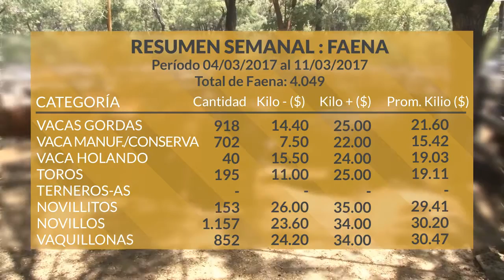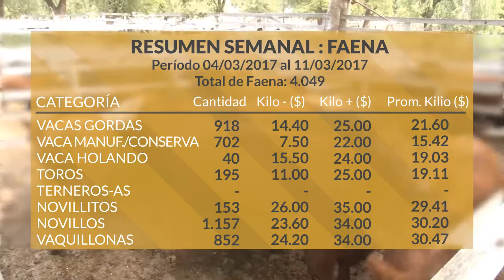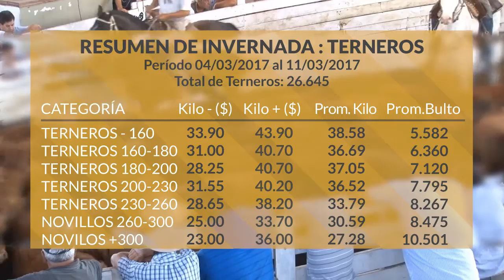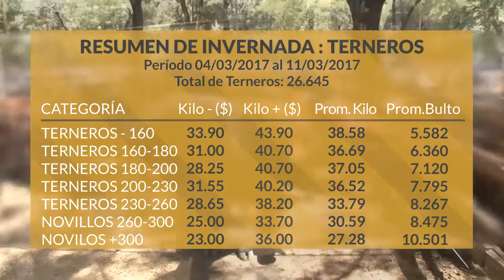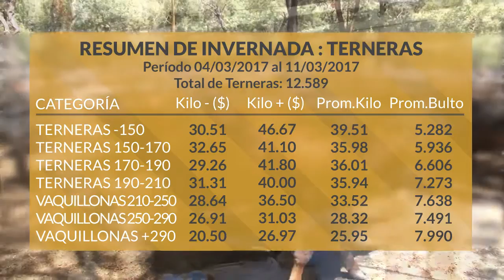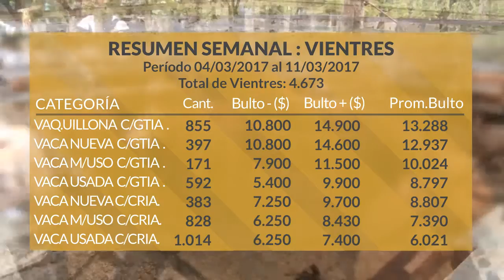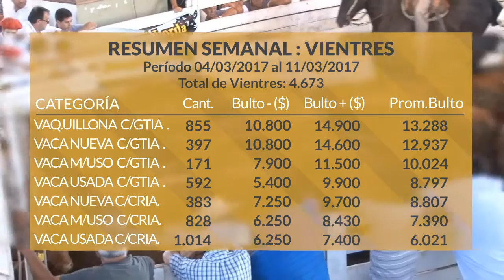RESUMEN SEMANAL DE GORDO-INVERNADA Y CRIA - 4 AL 11 DE MARZO DE 2017